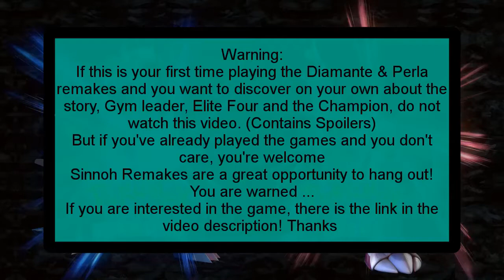Pokémon Brillant Diamond - Vs. Commander Jupiter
Pokémon Brilliant Diamond is the second paired Generation VIII games that are enhanced remakes of the fourth-generation titles Pokémon Diamond and Pearl. The games will be released on the Nintendo Switch.
The games were announced worldwide on the 25th Anniversary of the release of Pokémon Red and Green on February 27, 2021 at 12 am JST through Pokémon Presents.

Developed by ILCA,Inc.